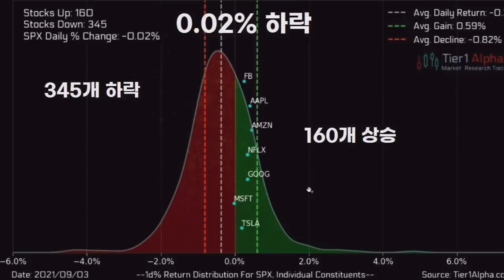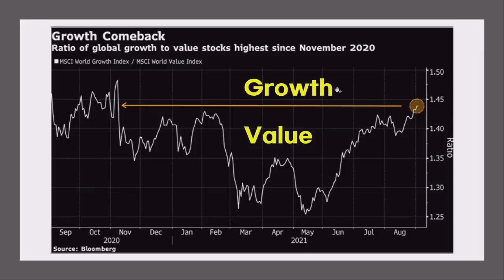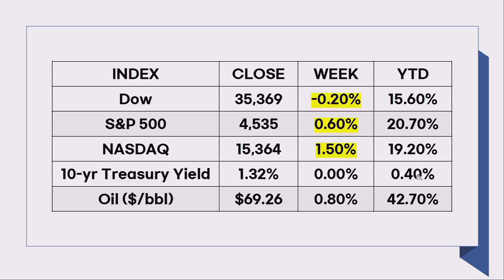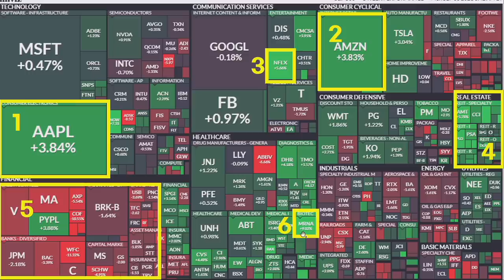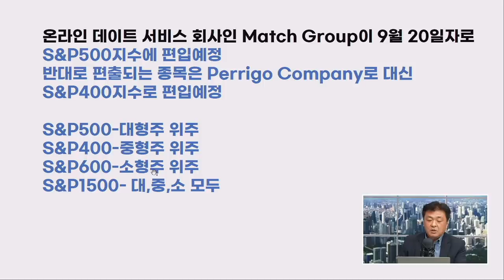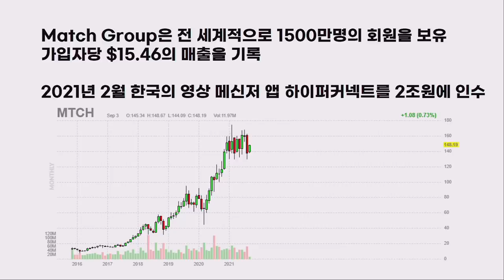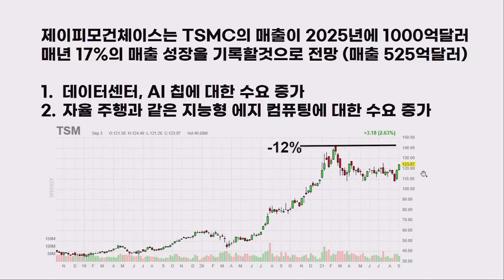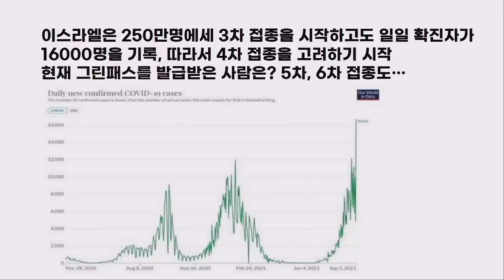[글로벌 개장시황] 160개 상승 345개 하락, 상승하는 종목의 공통점은? f. 미국주식에 미치다 장우석 본부장